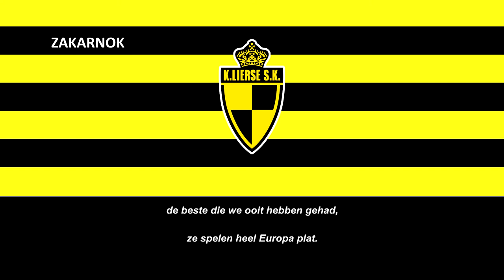Canción del Lierse SK: "Het kampioenenlied"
Página oficial del club:
El Koninklijke Lierse Sportkring, más conocido como Lierse, fue un club de fútbol belga, de la ciudad de Lier en la provincia de Amberes. Fue fundado en 1906 y jugaba en la Segunda División de Bélgica. Ganó a lo largo de su historia cuatro Ligas de Bélgica así como dos Copas de Bélgica. Fue uno de los seis únicos clubes belgas en jugar la fase de grupos de la UEFA Champions League, junto con Anderlecht, KAA Gent, Club Brugge, KRC Genk y Standard de Lieja. Se fundó en 1906 y no alcanzó la Primera División hasta la temporada 1927–28. Lierse se mantuvo en la categoría reina hasta finales de la Segunda Guerra Mundial, ganando dos Ligas y terminando solo cuatro veces fuera de los cinco primeros puestos. En la temporada 1947–48, descendieron a Segunda División. Todavía tuvo dos apariciones sonadas en la élite del fútbol belga, en cada una de ellas ganando un título (entre 1953–54 y 1985–86 y entre 1988–89 y 2006–07). Lierse pasó cinco años más en Primera División entre 2010–11 y 2014–15, desde entonces jugó en la Segunda División. Desapareció en 2018 tras declararse en bancarrota pero años después volvió a la competición.